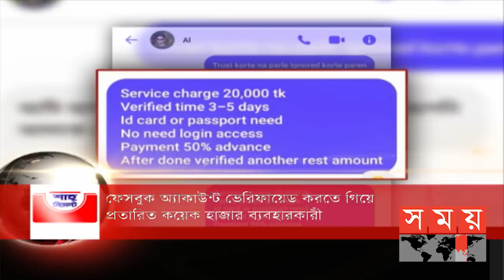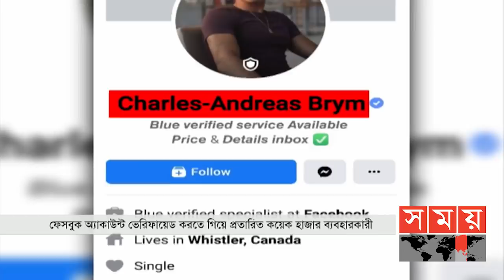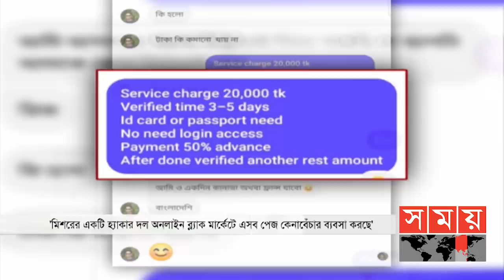সময় সংবাদ | সকাল ৯টা | ২৪ জানুয়ারি ২০২১ | Somoy tv bulletin 9am